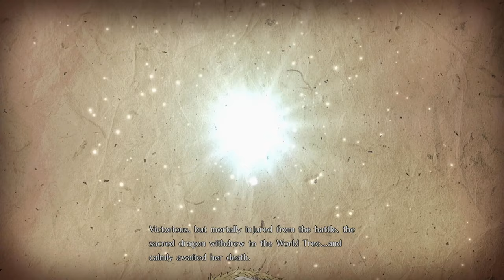Fire Emblem Warriors Cutscenes 1440p 60fps